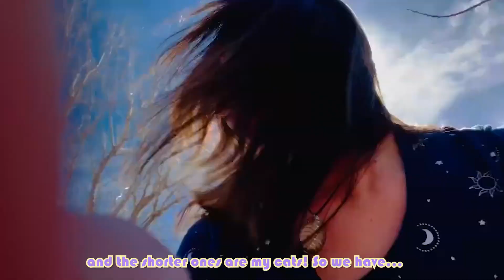Miruku Tina Intro Video